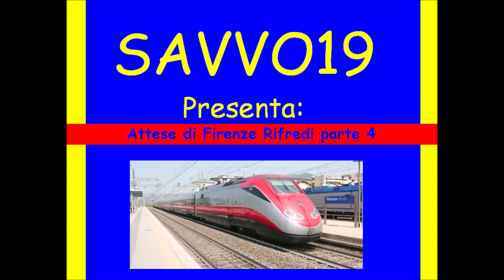Attese di Firenze Rifredi parte 4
Ecco i link alle mie pagine:
Savvo19 su Facebook

Popolo di YouTube e spettatori vari, benvenuti nel quarto capitolo delle attese di Firenze Rifredi!
La serie di video che si sa quando inizia ma non so nemmeno io dove la porterò a finire. In questo episodio, vedremo 3 sequenze ben delineate, la prima si compone del transito di due FrecciaRossa ETR500, il primo verso Sud, il successivo verso Nord, che lascia il posto ai treni successivi, treni più "lenti" se vogliamo e si comincia con un allegro InterCity Notte 794, in ritardo con locomotiva E402B ancora in livrea XMPR, con una composizione ancora un pochino variegata, infatti vi è una carrozza UIC-X notte comfort e una UIC-Z posti a sedere ancora senza il nuovo schema di colori InterCity Luna, per me che filmo il treno chiaramente tutt'altro che dispiacere, anzi danno un tocco di originalità in una ferrovia ormai sempre più omogenea, infine, e questo è un parere personale; la livrea XMPR nella sua declinazione notturna era gradevole anche più dello schema di colori attuale. Dopo questo 794 vediamo la partenza dell'InterCity 585 Trieste - Roma con una E401 in testa, la totalità dei treni InterCity Sole su questa relazione è oggi affidata a queste locomotive riqualificate. A questi due InterCity segue l'arrivo di un Regionale composto da sole tre vetture VivAlto, ovvero le carrozze cedute dal TFT a Trenitalia in cambio di un complesso ETR425, l'ultimo treno di questa sequenza è un treno merci con lo Stambecco E405, purtroppo vittima dei soliti ignoti della bomboletta.
Per l'ultima sequenza si torna in mezzo ai treni Alta Velocità, AV, una macedonia tutti i gusti di ETR400 FrecciaRossa 1000, ETR575 AGV di .Italo, ancora ETR400 e poi un ETR675 EVO ancora di .Italo. Il video si chiude come si apre, col transito dell'impareggiabile ETR500!
Spero che anche questo capitolo sia di vostro gradimento, auguro a tutti una buona visione!!